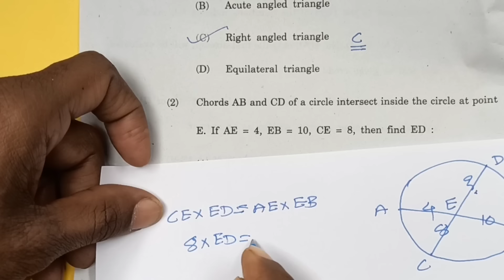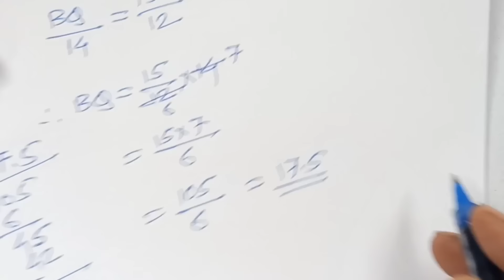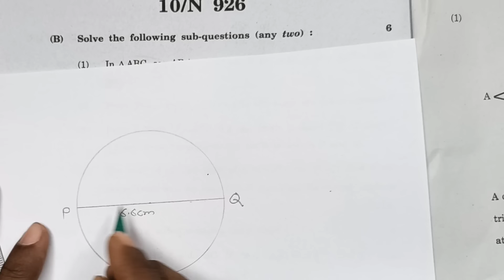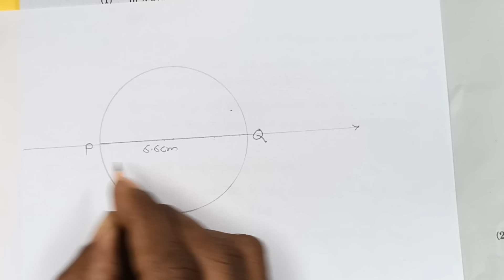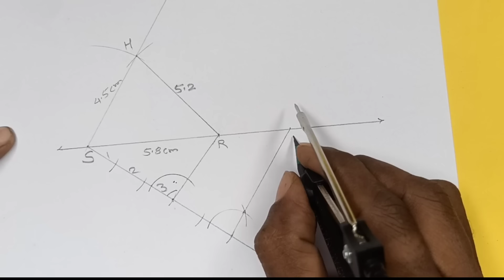SSC Board Exam March 2023 Geometry Paper Solution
Hi,
     In this video,  you will get information about class 10th  board exam march 2023 Geometry paper solution  explained in Marathi language .

      I hope it will be helpful to you during study time .